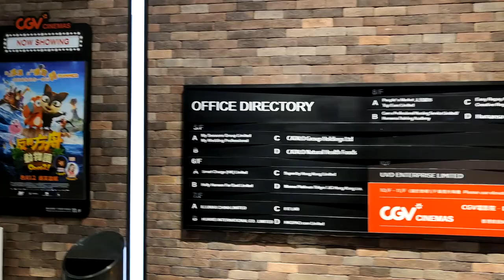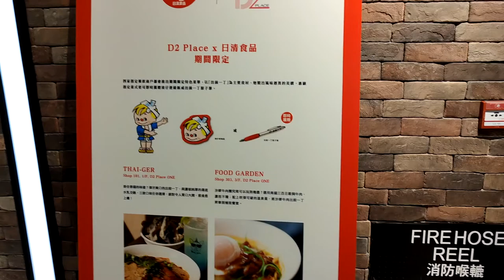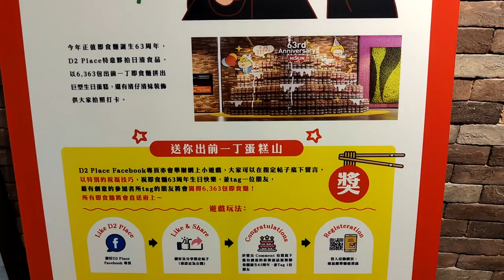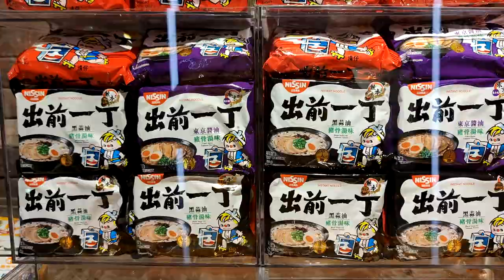出前一丁即食麵巨型打卡位 @D2 Place TWO - 2021年08月12日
錄影日期:2021年08月12日
錄影器材:Xiaomi Mi 10T Pro 5G
剪輯軟件:iMovie (Apple macOS)
影片解像度:1920x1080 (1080p,Full High Definition)
影片長度3分0秒